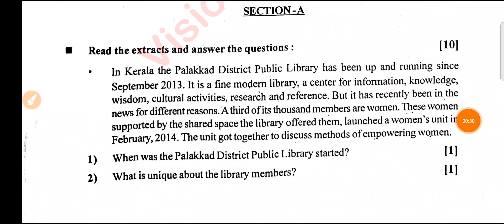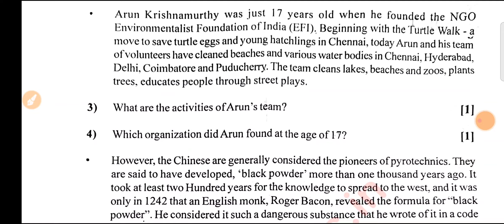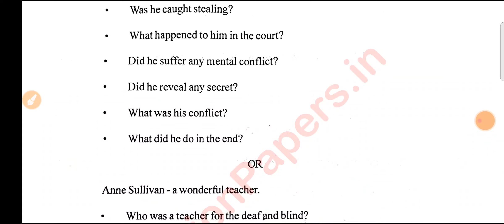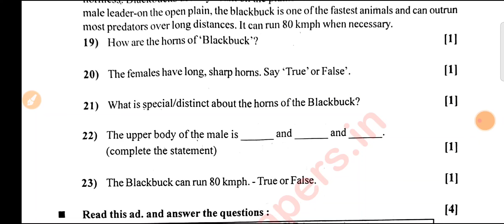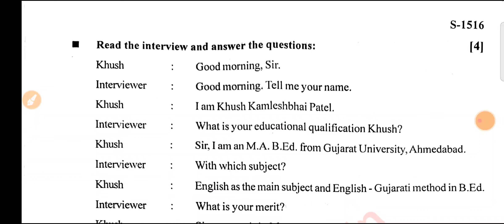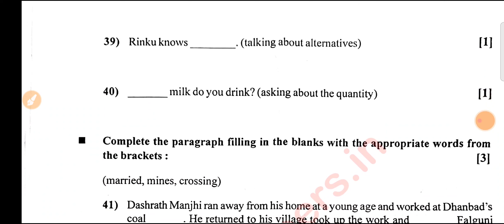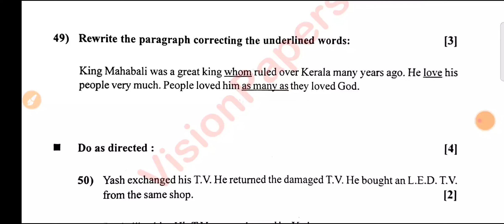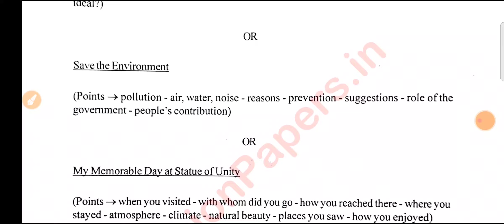Gujarat 10th English Paper 2024 Gseb 10th English Paper 2024 Gujarat 10th Class English Paper 2024